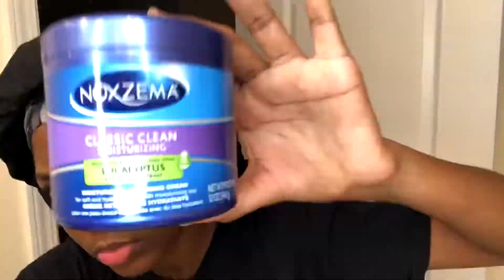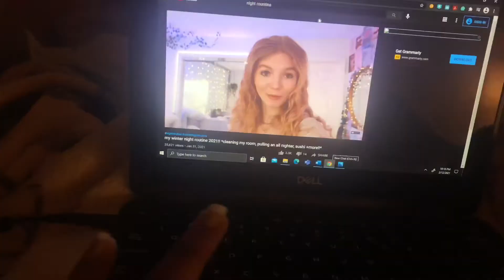MY NIGHT ROUTINE ♡ | Layla Denise TV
hey are y’all I have been busy the last two weeks that’s why I wasn’t able to post YouTube videos but I will be starting to get back active on YouTube so stay tune and don’t forget to subscribe and get me to 400 subscribers now!!💗💗

➪ music in the video : I forgot

Goal by End of Month : 400
Overall Goal : 1,000

A: Layla Denise

A: 14

Q: what dance team are you on
A: the dancing dolls of atlanta

Q: when’s your birthday
A: June 24th

Q: how do you edit
A: iMovie for video , Phonto & PicsArt for thumbnails :)

** watch in 1080p for the best quality , or the highest number you have**

Layla Denise TV